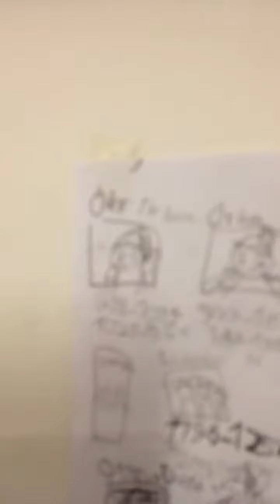Timeline of the rulers of pagloo, Monor and partin.